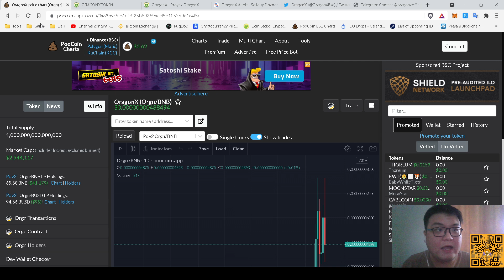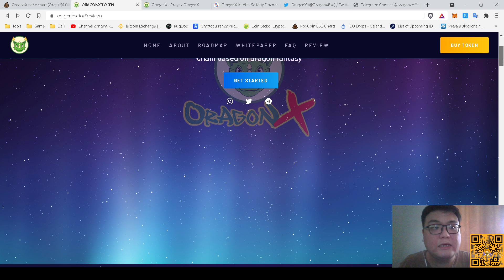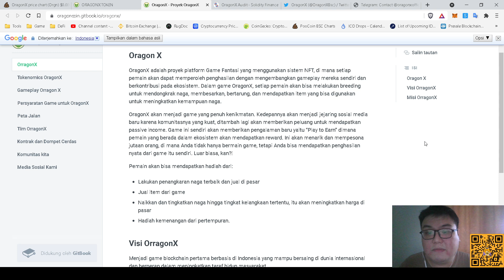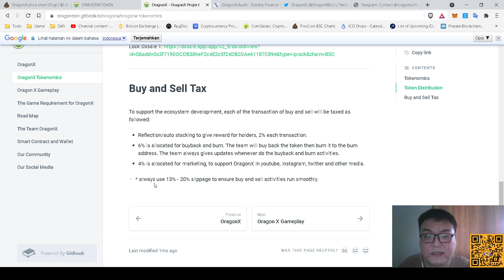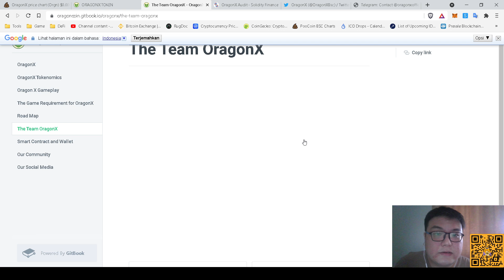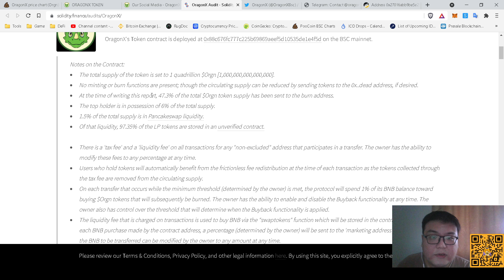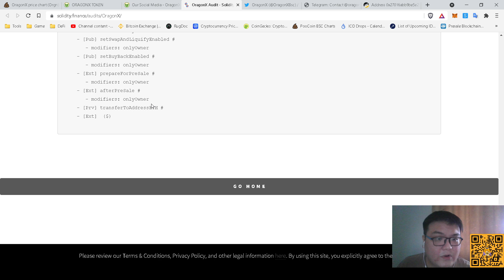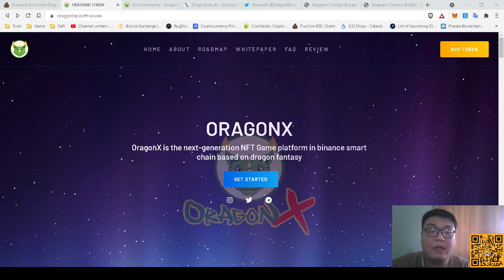$ORGN | ORAGONX NFT GAME PLAY 2 EARN ASLI KARYA ANAK BANGSA INDONESIA !! APAKAH THE NEXT AXIE !!??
Contract : 0x88c676fc777c225b69869aeef5d10535de1e4f5d

Belum punya akun Exchange?? Register menggunakan Link dibawah ini :
PINTU : YUNEP938
Bibit : lfyeoph
Ajaib : yune190

Saya juga tidak pernah membuka jasa Titip Dana, atau Mengelola Investasi dengan Dana Orang Lain. Jadi jika menemukan ada akun sosmed apapun yang mengatas namakan saya atau channel YouTube ini, itu bukan saya, dan Group yang saya buat untuk saat ini hanya Group Discord saja dengan Link dibawah ini.